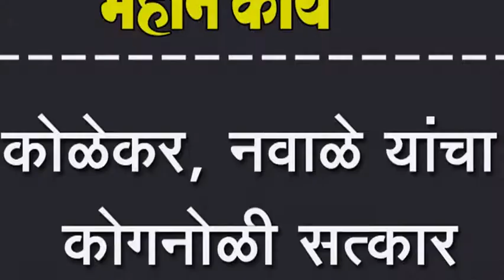कोळेकर, नवाळे यांचा कोगनोळी सत्कार